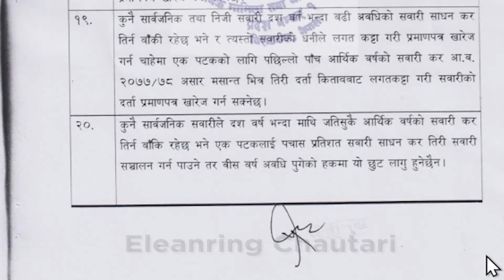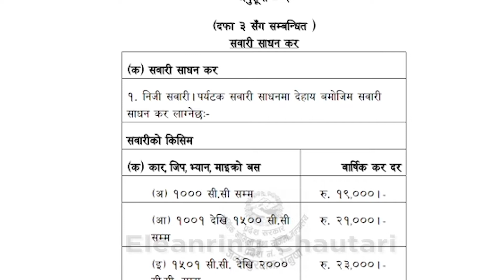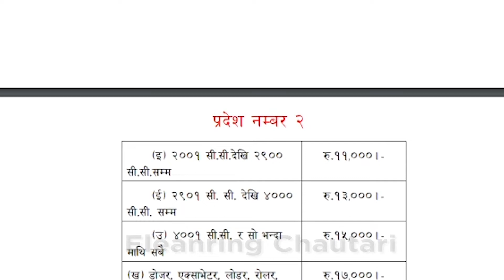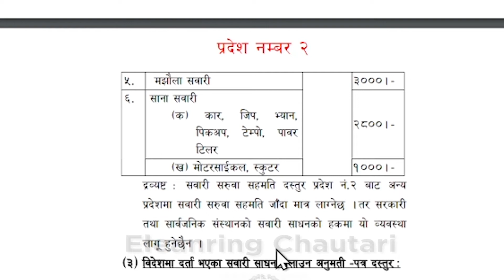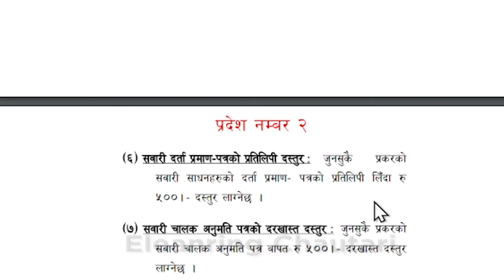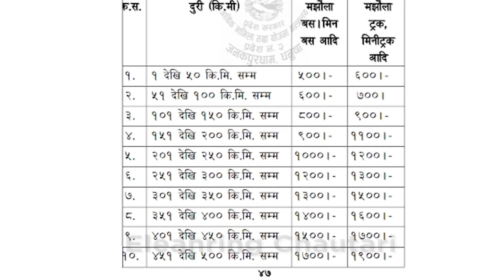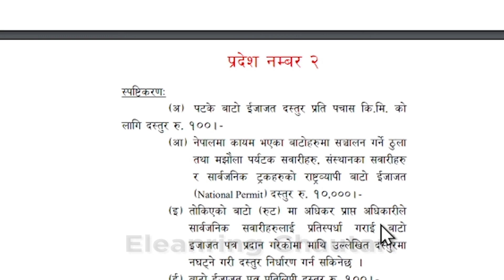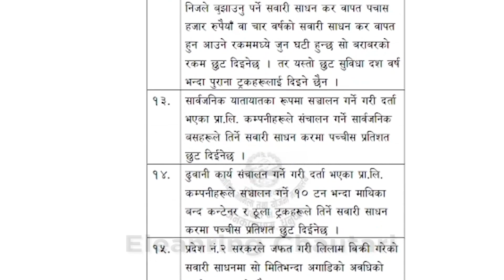Bike Tax Rate in Provience Number 2 of Nepal | Vehicle Tax in Nepal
Vehicle Tax Rate in Provience Number 2 of Nepal . In this video you know the bike Tax rate of Provience 2 Nepal in detail

Jay Nepal !!